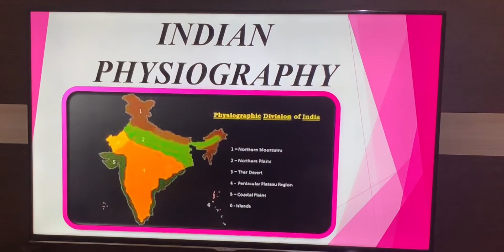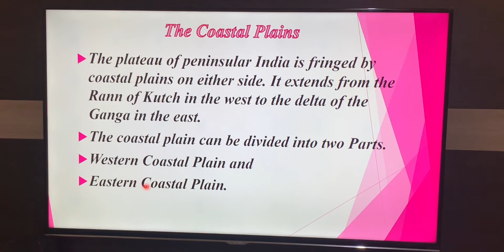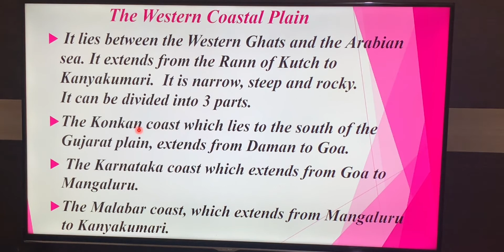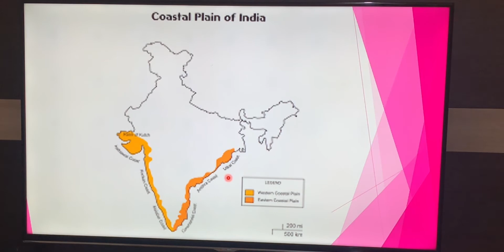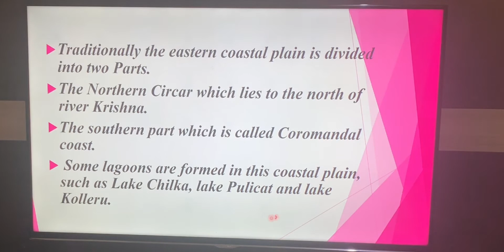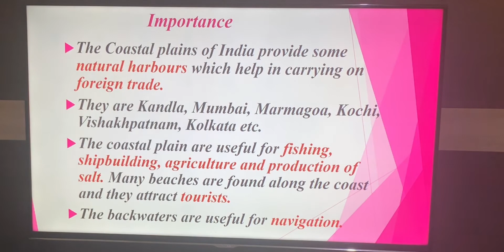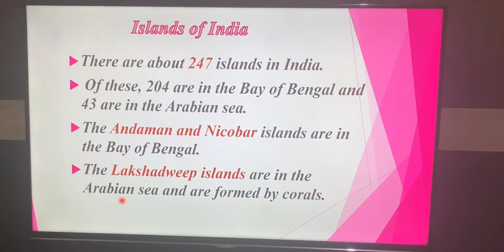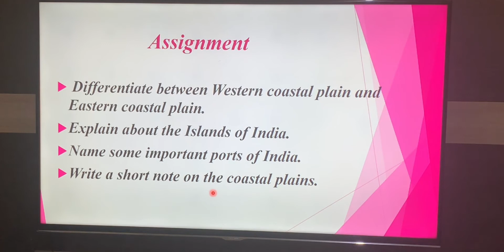INDIAN PHYSIOGRAPHY PART-III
It will be helpful for Karnataka SSLC students . (Ph no. 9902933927 )